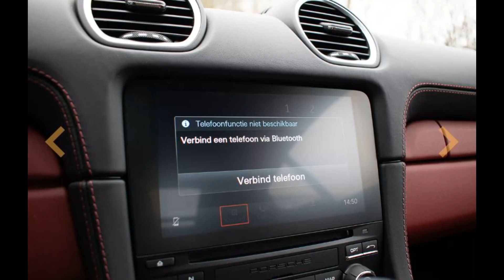2021 Porsche Cayman 2 0 66,990 EUR, For Sale, Putte, Belgium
LOCATION
Putte, Belgium

Price
66,990 EUR
Make
Porsche
Model
Cayman
Trim
2.0
Mi
26,101 km
Year
2021
Fuel type
Petrol
Body type
Coupe
Color
Silver
City
Putte
Power
222 kW (302 HP)
Transmission
Automatic
OPTIONS
 CRUISE CONTROL
 FOG LIGHTS